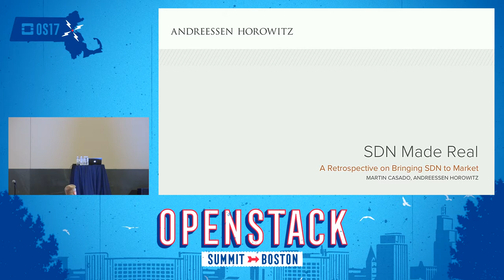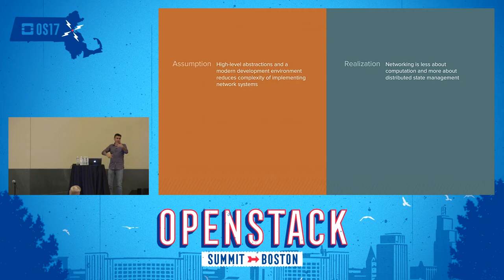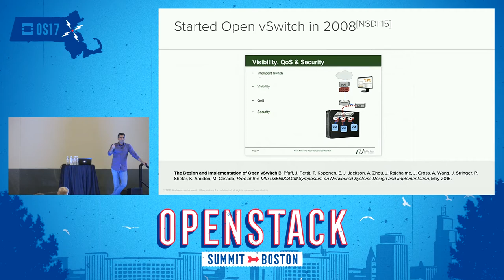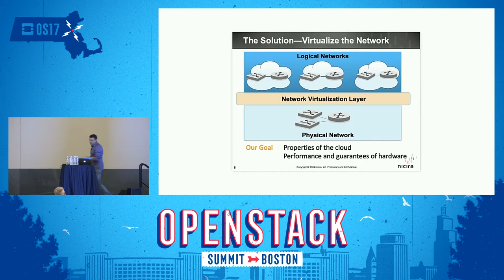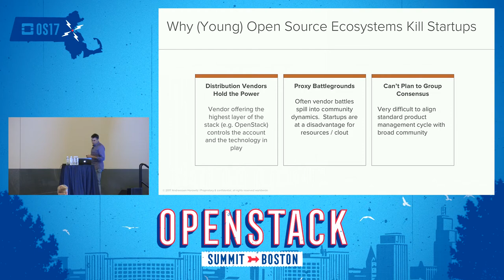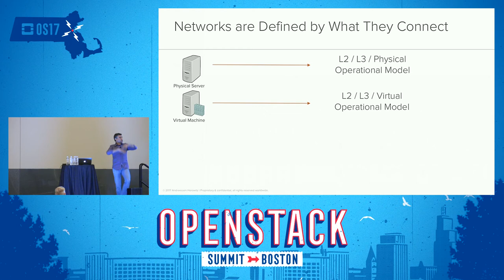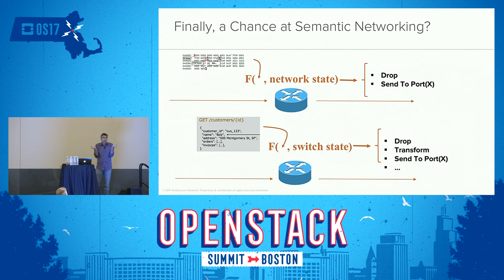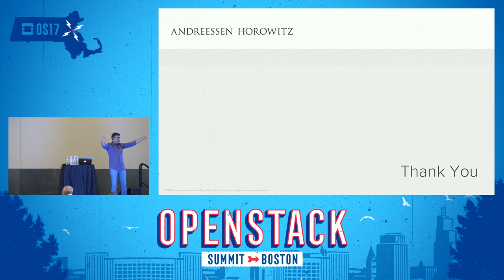Making SDN Real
Join Martin Casado, general partner at Andreessen Horowitz, former Fellow and SVP of Networking and Security at VMware, and cofounder and CTO of Nicira Networks, as he reflects on his decade long experience at Nicira building and bringing a foundational SDN solution to market. In retrospect, elevating a company into a substantial business comes with an assortment of bad assumptions, pivots, and lessons learned. Martin shares insights (and a glimpse of the chaos) around the challenges of entering